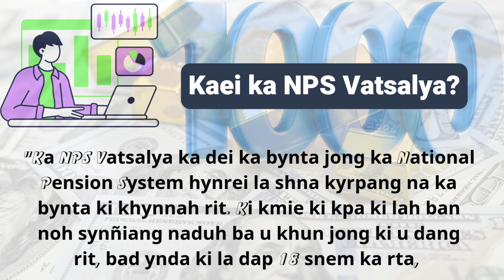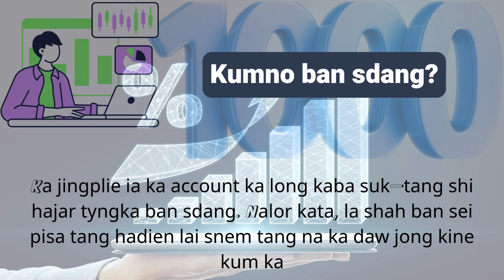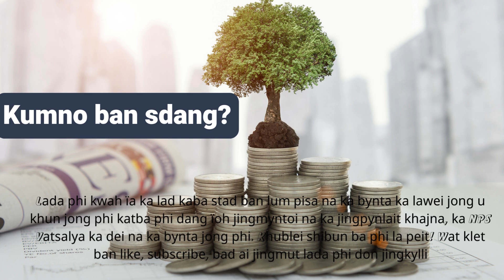Ka Skhim Khynnah rit NPS Vatsalya ba la pynmih da ka Sorkar; don jingmyntoi ne em ia ki khun jong?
NPS Vatsalya is a special scheme introduced by the Government of India under the National Pension System (NPS) to secure the financial future of parents and guardians of children who have lost their parents. It is part of the broader initiative to offer social security and support to orphaned children, ensuring that they receive a stable income when they grow up. NPS Vatsalya enables guardians to open and contribute to a pension account for these children, providing long-term benefits that help them financially as they transition into adulthood. This scheme reflects the government’s commitment to fostering financial inclusion and supporting vulnerable sections of society.